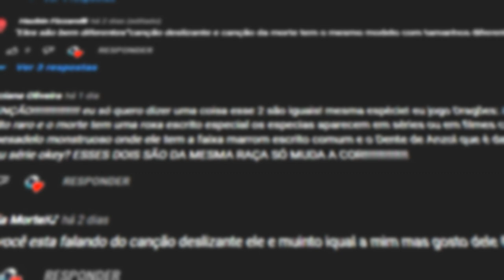As 5 Espécies MAIS FORTES dos JOGOS! (Como Treinar seu Dragão)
No vídeo de hoje eu mostrei os 5 dragões mais poderosos que apareceram nos jogos da franquia.